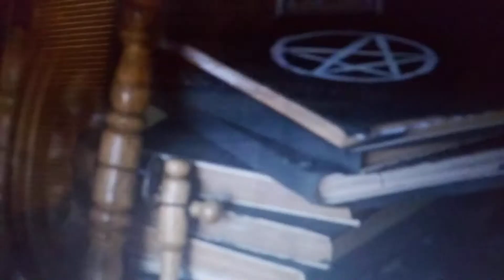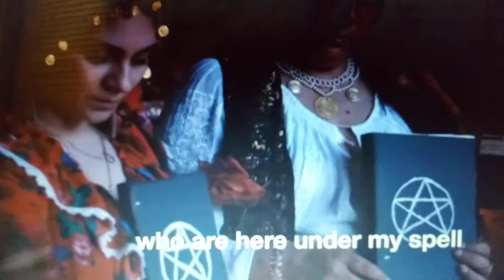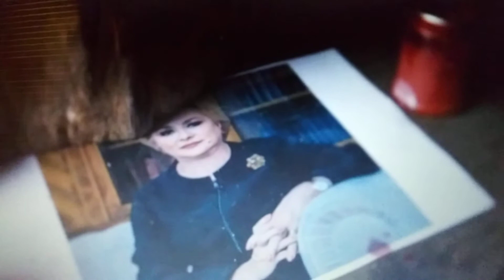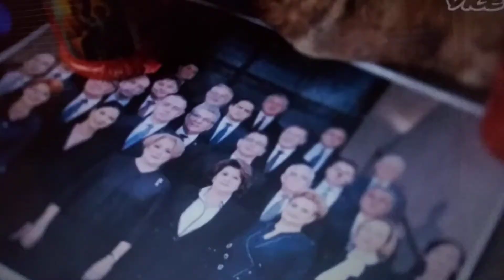WITCH WURLED WAR